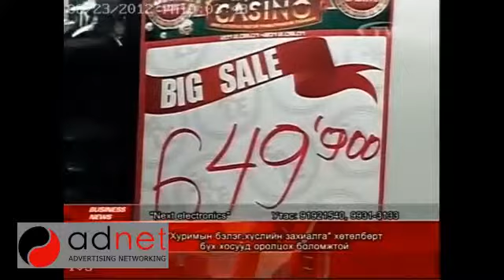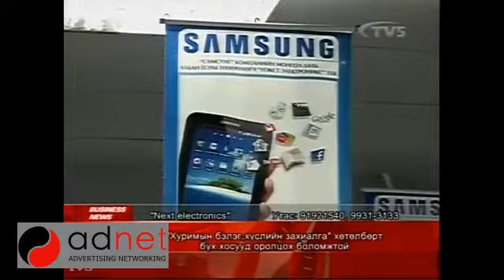NEXT ийн ээлжит урамшуулалт худалдаа